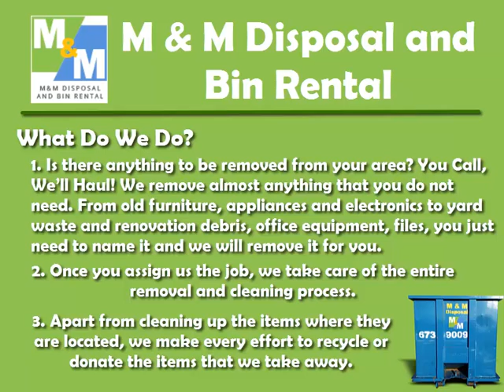Garbage Dump Service London ON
M&M Disposal & Bin Rental
427 Exeter Rd
London, ON N6E 2Z3
Canada